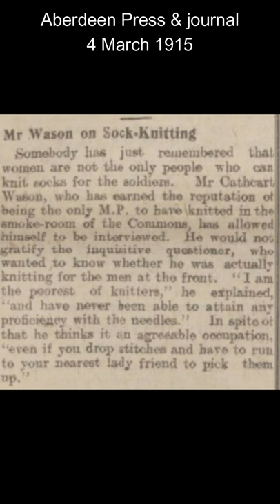Lord Kitchener & Knitting?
What does Lord Kitchener have to do with knitting?
Kitchener Stitch gives you a seamless toe on any sock when knitted top down, which is better for marching armies.
Knitting history and WWI social history.